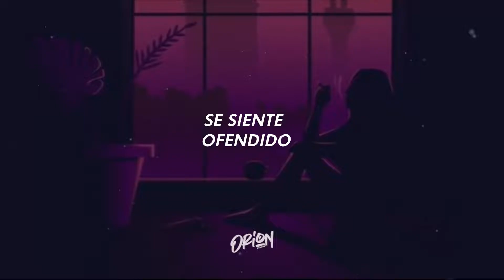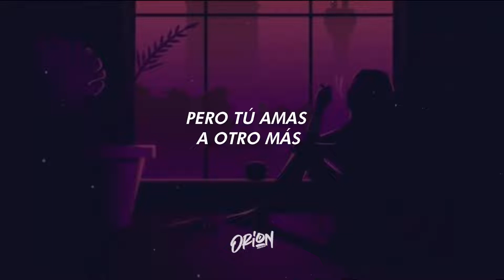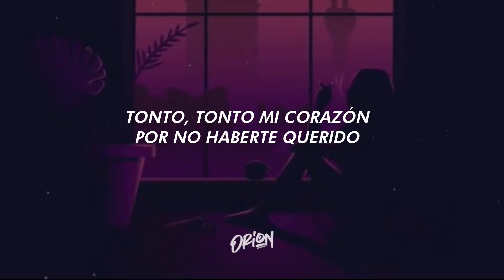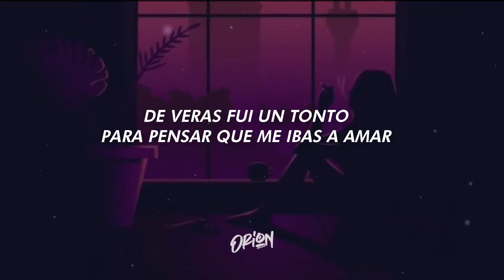VENENO - LLORAR / LETRA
LLORAR
GRUPO VENENO
DEBO, DEBO DE ACEPTAR
QUE TODO FUE UN MARTIRIO

POR NO ESTAR
 CONTIGO

TONTO, TONTO MI CORAZÓN
POR NO HABERTE QUERIDO
SE SIENTE
OFENDIDO

HOY QUE ESTAS CAMINO
HACIA EL ALTAR
HOY YA NADA
PUEDO REMEDIAR
PUES EL TIEMPO HA PASADO
SIGO ENAMORADO
PERO TÚ AMAS
A OTRO MÁS

MALDITA MI DUDA
FUE FATAL
DE LA QUE ME HIZO
 ESCAPAR
CONTIGO TOQUE EL CIELO
 Y TU RECUERDO DE ESO
COMO NUNCA
ME HACE LLORAR

LLORAR
LLORAR Y LLORAR
DE VERAS FUI UN TONTO
PARA PENSAR QUE ME IBAS A AMAR
LLORAR, LLORAR Y LLORAR
AL VERTE ENTRAR
CON FLORES
CASADA
ME PONGO A LLORAR

POR NO ESTAR CONTIGO

SE SIENTE OFENDIDO

HOY QUE ESTAS CAMINO HACIA EL ALTAR
HOY YA NADA PUEDO REMEDIAR
PUES EL TIEMPO HA PASADO, SIGO ENAMORADO
PERO TÚ AMAS A OTRO MÁS

MALDITA MI DUDA FUE FATAL
DE LA QUE ME HIZO ESCAPAR
CONTIGO TOQUE EL CIELO Y TU RECUERDO DE ESO
COMO NUNCA ME HACE LLORAR

AL VERTE ENTRAR
CON FLORES, CASADA ME PONGO A LLORAR
PENSÉ QUE ME AMABAS
Y AHORA CON OTRO TE VAS A CASAR

VENENO LLORAR KARAOKE
VENENO LLORAR INSTRUMENTAL
CUMBIAS BOLIVIANAS